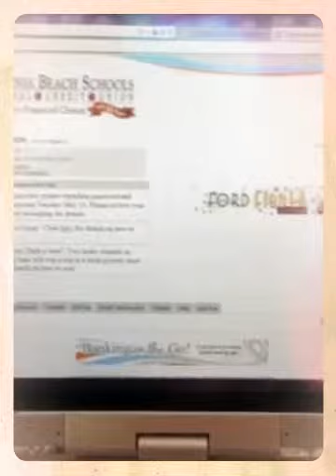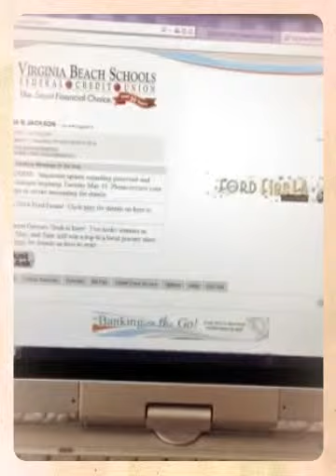My bank is AWESOME.. (Created